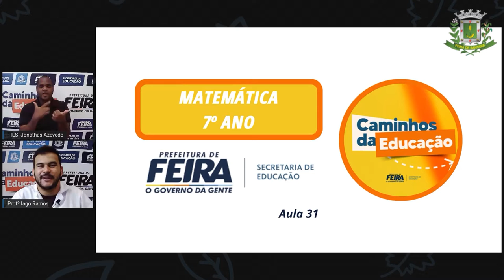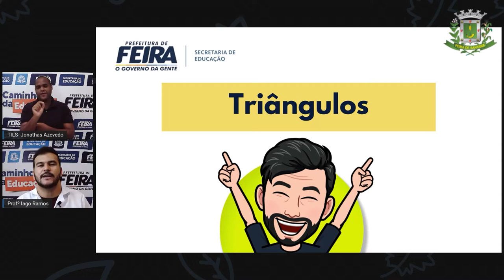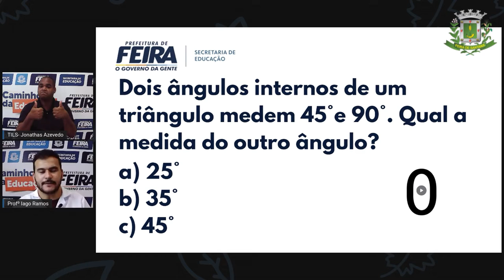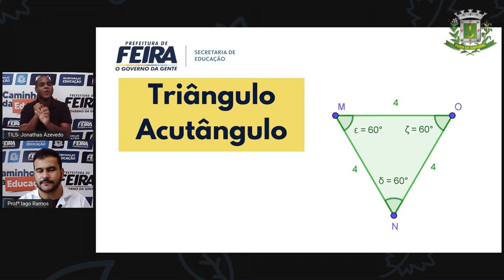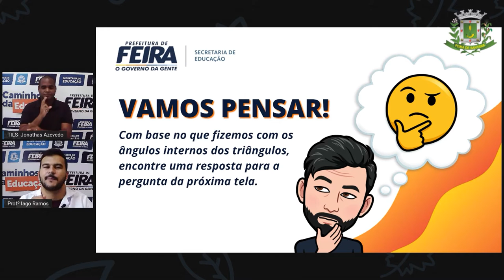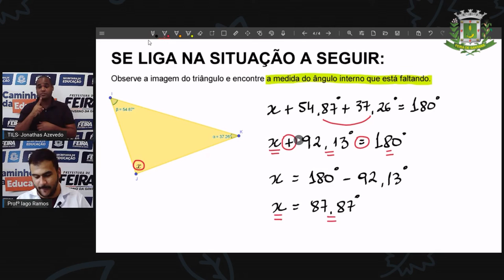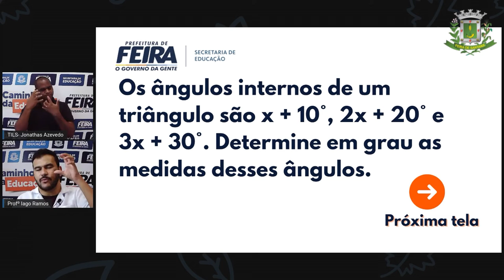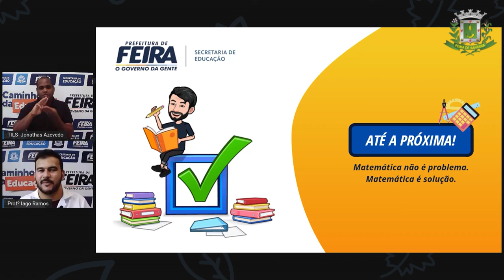7ºANO AULA 31 Prof Iago Ramos Matematica EQUAÇÃO DO 1º GRAU NOS TRIÂNGULOS